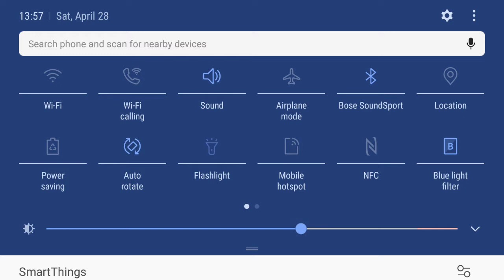My KUBOOM Stream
Watch me play KUBOOM!